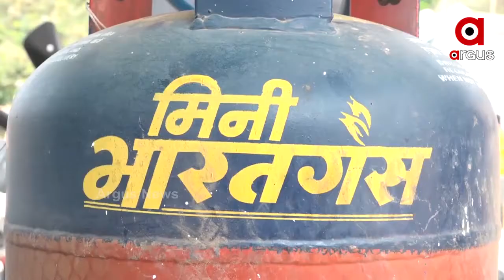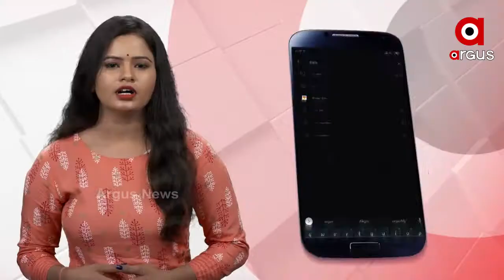ବୃତ୍ତିକୁ ସଜାଡିଛି ଗ୍ୟାସ ଚାଳିତ ଆଇରନ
ଗଜପତି ଜିଲ୍ଲା ପାରଳାଖେମୁଣ୍ଡି ସହରର ପ୍ରସାଦ ପାରମ୍ପରିକ କୋଇଲା ଓ ଇଲେକ୍ଟ୍ରିକ ଆଇରନ ବଦଳରେ ଗ୍ୟାସ ଚାଳିତ ଆଇରନ ବ୍ୟବହାରକୁ ଆପଣେଇ ନେଇଛନ୍ତି । ଏହା ତାଙ୍କୁ ଶସ୍ତା,ସୁରକ୍ଷିତ ଓ ଶୀଘ୍ର ପୋଷାକ ଗୁଡିକୁ ଇସ୍ତ୍ରୀ ବା ଆଇରନ ଦେବାରେ ସହାୟତା କରୁଥିବା ସେ କହନ୍ତି । ଗ୍ୟାସ ଆଧାରିତ ଆଇରନ ଶସ୍ତା ଓ ପ୍ରଦୂଷଣ ରୋକିବା ସହିତ ଏଭଳି ବୃତ୍ତିଧାରୀଙ୍କ ସ୍ୱାସ୍ଥ୍ୟ କୁ ସୁରକ୍ଷା ଦେବାରେ ମଧ୍ୟ ପ୍ରଭାବୀ ଭୂମିକା ତୁଲାଇଥାଏ ବୋଲି କୁହାଯାଇଛି.